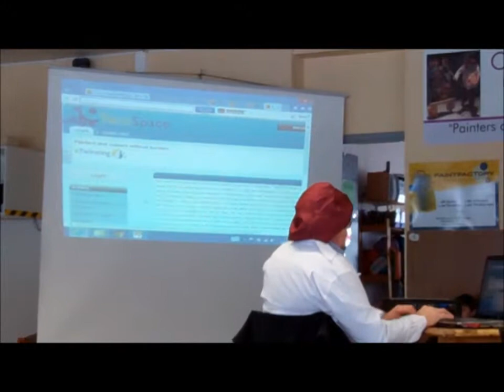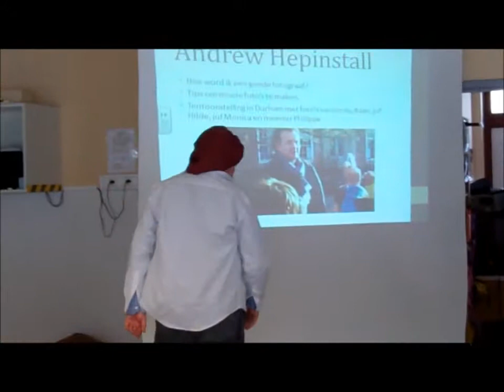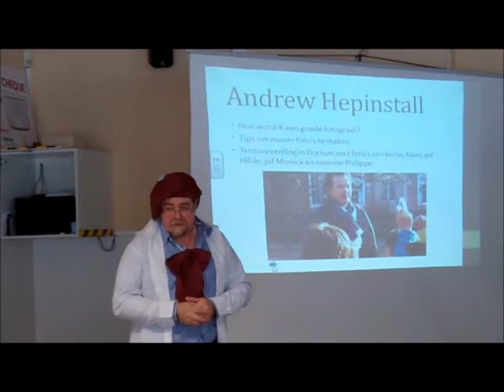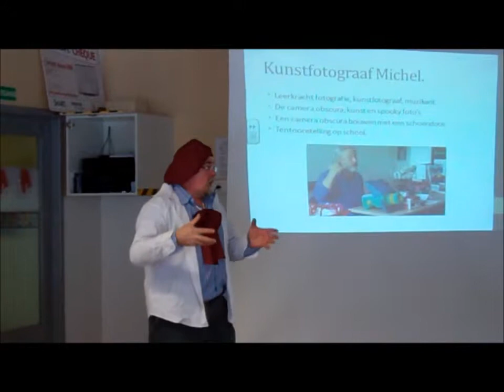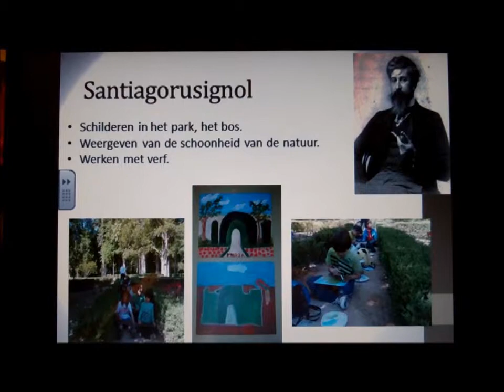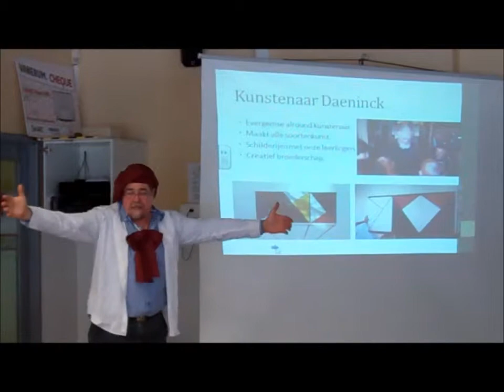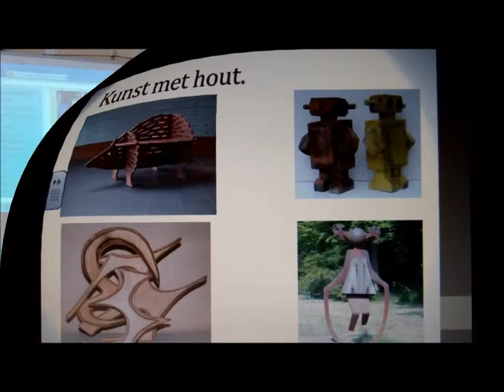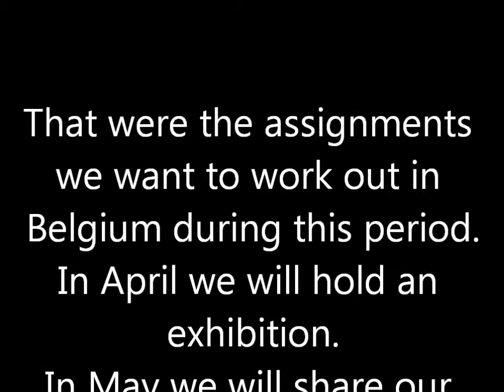Assignment PACWB second year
The different assignment Het Molenschip will work out.